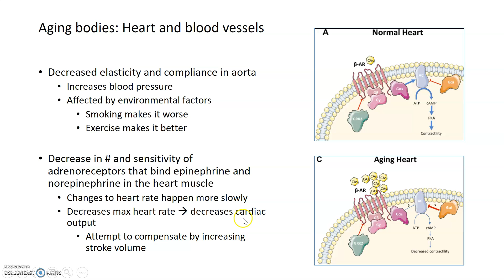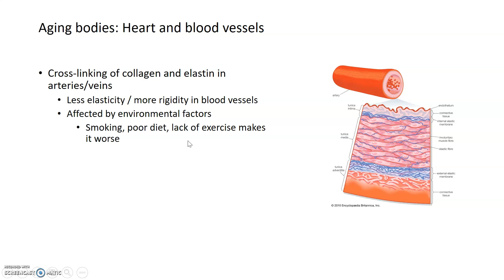Aging Hearts and Blood Vessels